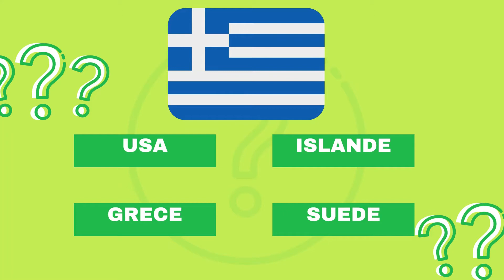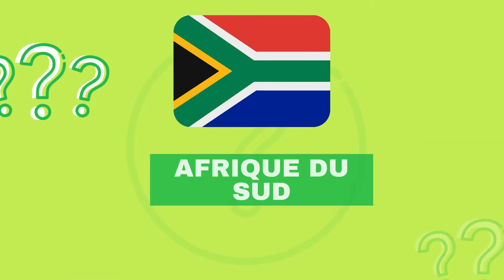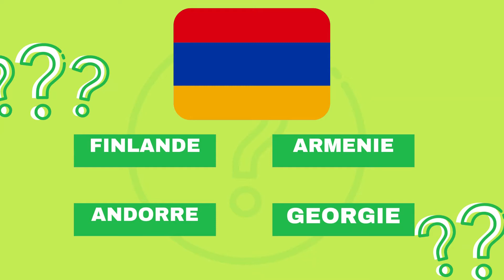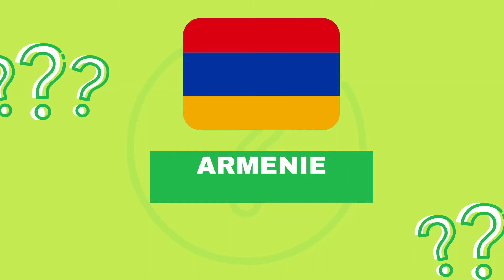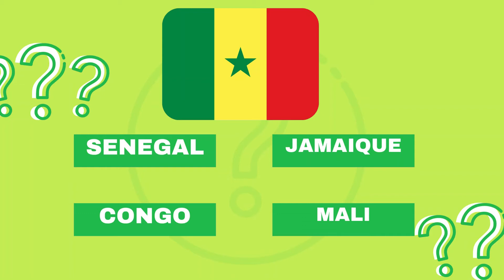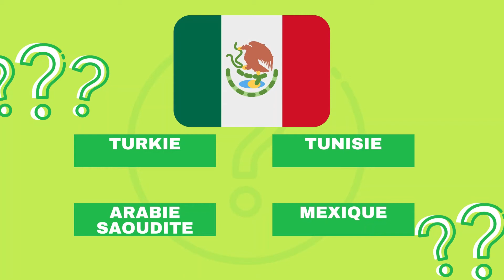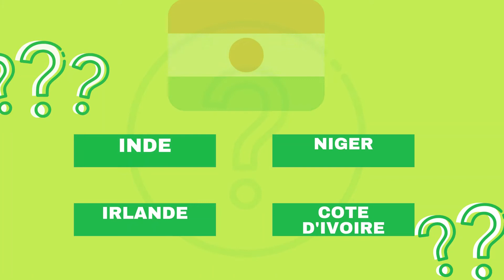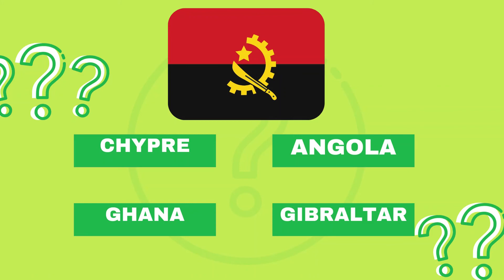QUIZZ culture générale difficile : les drapeaux du monde [QCM ]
les drapeaux sont aussi beaux que nombreux : les connaissez vous ?